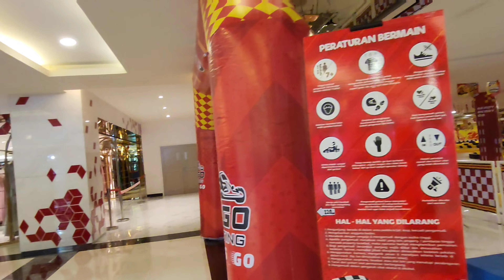Puri Indah Mall Feb 2024